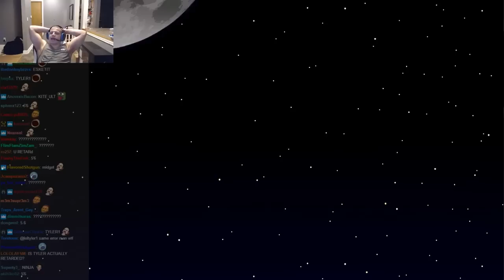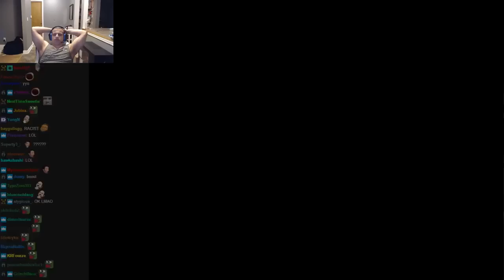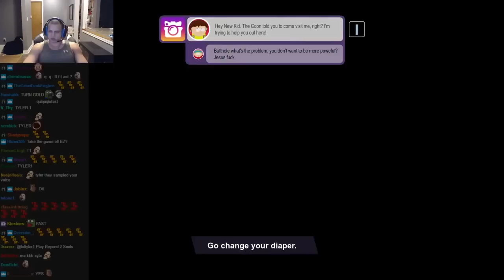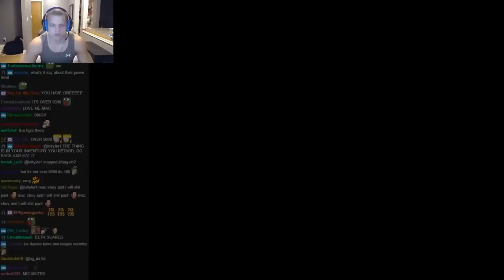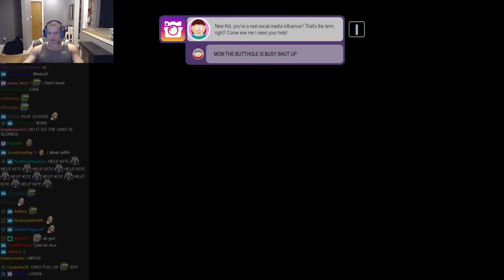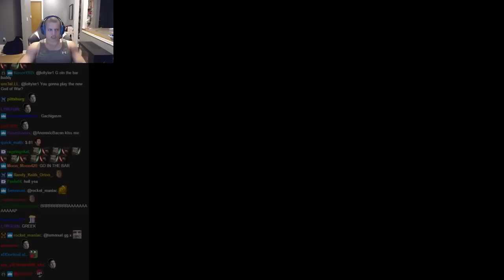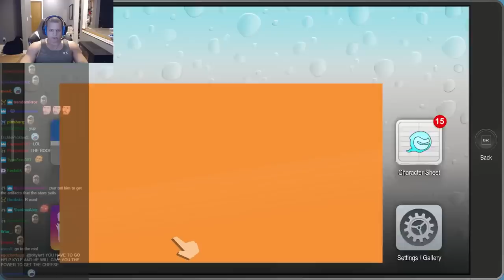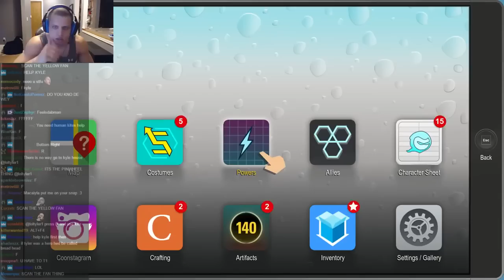Tyler1 Plays South Park: The Fractured But Whole (Part 5)